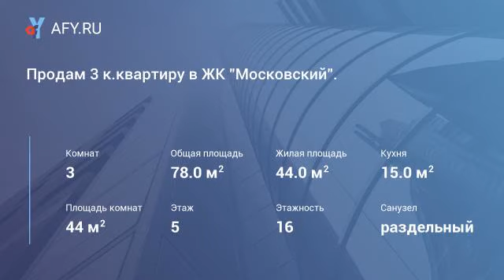Продам 3 к.квартиру в ЖК "Московский".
Цена: 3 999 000 Руб.
ЖК"Московский". Продам 3 к. квартиру общей площадью 78 кв. м. 5/16 блок. квартира чистая, готова к проживанию. Комнаты изолированные, сан/узел раздельный-кафель. Остаётся вся мебель. Балкон ленточный, застекленный. Придомовая территория благоустроенная: детская и спортивная площадки, зона отдыха. В шаговой доступности детский садик, школа, магазины. Транспортная доступность (трамвай). Документы готовы к продаже.